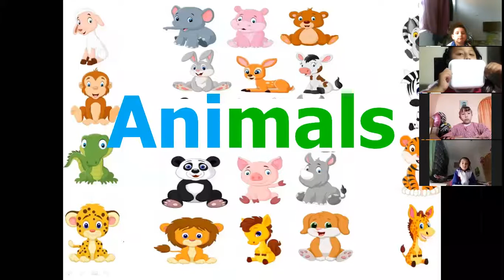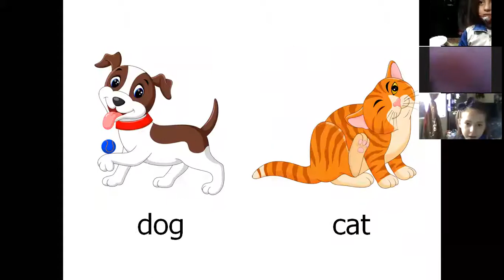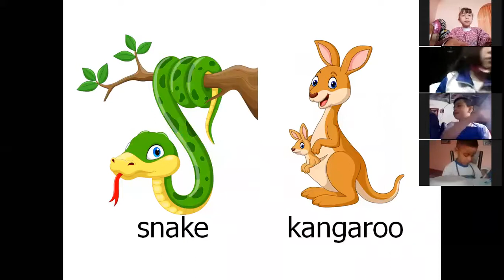Clase 23 de julio Inglés de Segundo